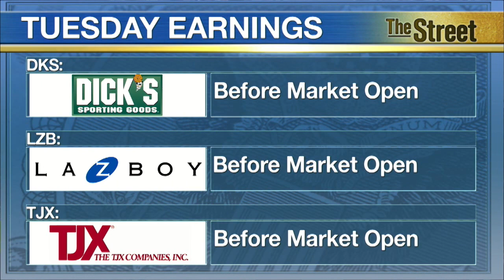Jim Cramer Watching Walmart's Earnings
For Tuesday, August 18, TheStreet highlights earnings from two major retailers -- Walmart (WMT) and Home Depot (HD). This week is all about consumer spending and big retailers. Starting off with the one of the world's largest retailers, Walmart is set to release its latest numbers before the markets open Tuesday. For its fiscal 2016 second quarter, analysts expect the retailer to report earnings of $1.12 a share and revenue of nearly $120 billion. Also set to report Tuesday before the opening bell are Dick's Sporting Goods (DKS), La-Z-Boy (LZB) and TJX Companies (TJX). On the economic front, at 8:30 a.m. eastern, July housing starts will report how many permits for new construction were submitted. Economists believe housing starts will be up 0.5 percent to a little over 1 million, but that's still down 8.4 percent from July of 2014. TheStreet's Valerie Young reports from New York.